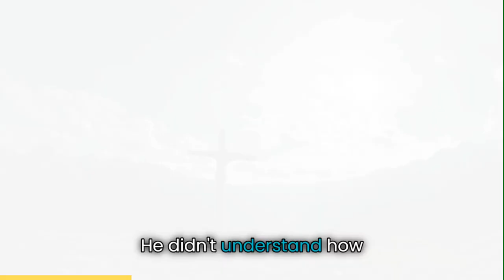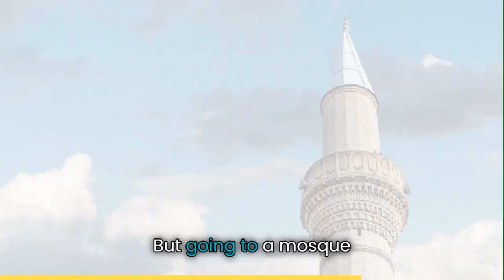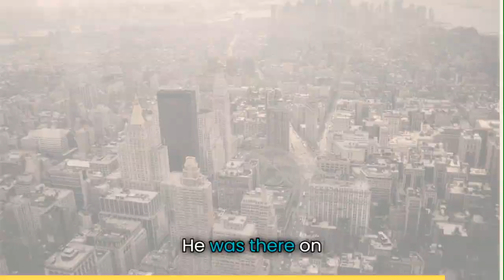Richard Beauchamp Journey from Christianity to Islam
Richard Beauchamp conversion story
From Christianity to Islam journey
Muslim convert Richard Beauchamp
Embracing Islam: Richard's path
Personal transformation to Islam
Richard Beauchamp faith transition
Islam journey after leaving Christianity
Richard's spiritual awakening to Islam
Christian to Muslim: Richard's testimony
Embracing a new faith: Richard's story
Richard Beauchamp's Islamic conversion
Faith transformation: Christian to Muslim
Personal journey to Islam with Richard Beauchamp
Richard's experience leaving Christianity for Islam
Convert's perspective: Richard Beauchamp
Spiritual transformation to Islam: Richard's testimony
Christian to Muslim conversion: Richard's path
Richard Beauchamp's faith evolution
Personal reflection on converting to Islam
From Christianity to Islam: Richard's spiritual change
converting to islam black
convert to islam british
convert to islam before and after
converting to islam by zakir naik
converting to islam because of andrew tate
convert to islam because of khabib
sneako converted to islam because of this
priya converted to islam by zakir naik
they converted to islam because of gaza
i converted to islam because of october 7th
converted to islam celebrity
converting to islam compilation
convert to islam crying
convert to islam chinese
converted islam to christian
converted muslim to christian
convert to islam speaker corner
conversion from islam to christianity
convert from islam to catholic
church converted to islam
celebrities converted to islam 2023
countries converted to islam
converted to islam due to palestine
convert to islam dr zakir naik
converting to islam documentary
convert to islam dawah
convert to islam dawat e islami
hindu converting to islam dr zakir naik
atheist converts to islam dr zakir naik
convert to islam after debate
convert to islam in dubai
japanese convert to islam dr zakir naik
woman converts to islam during protest
convert to islam due to gaza
kerala conversion to islam documentary
conversion islam diams
deepika converted to islam
converted to islam emotional
convert to islam emotional story
Rafael Narbaez,Muslim Conversion,Quran and Bible,Understanding Islam,Mosque Experience,Southern California,Muslim Community,Embracing Islam,God's Blessings,Celebrating Conversions,Prayer in Islam,Ablution,Religious Exploration,Spiritual Journey,Faith Transition,Community Support,revert story islam
islam,muslim,towards etenity,joram van klavaren towards,towards eternity joram van klavaren,towards eternity joram anti islam,anti islam being muslim